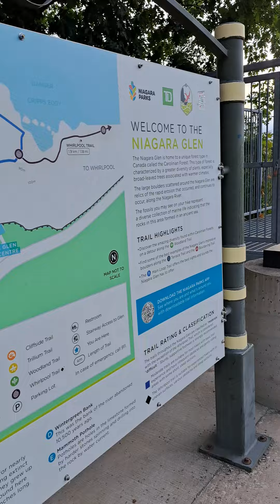September 6, 2024